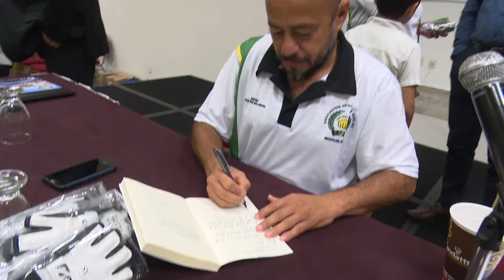presentacion libro jesus reyes 13 de mayo